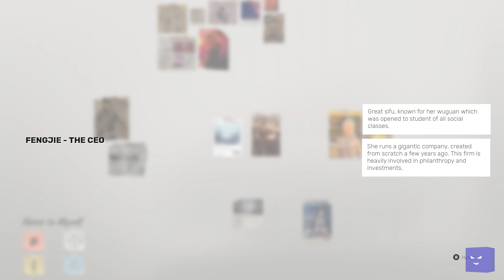Поиграл в SIFU - Уникальный кунг-фу битемап | Битый Пиксель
Трёхмерный битемапы такая редкость, что Sifu уже стоит вашего внимания, но ещё она очень качественная и с сюрпризами.